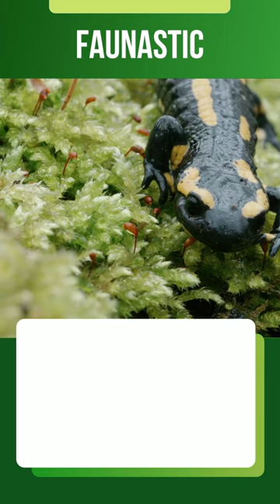FAKTA UNIK HEWAN Fire salamander yang Wajib kamu TAU!!!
Saksikan video shorts faunastic yang mengungkap fakta-fakta unik tentang hewan dan dapatkan informasi dan wawasan baru seputar kehidupan hewan hanya di Faunastic!